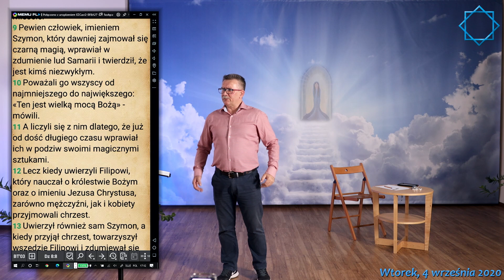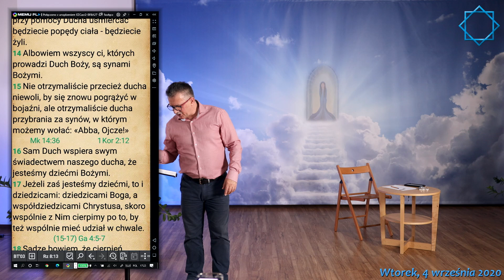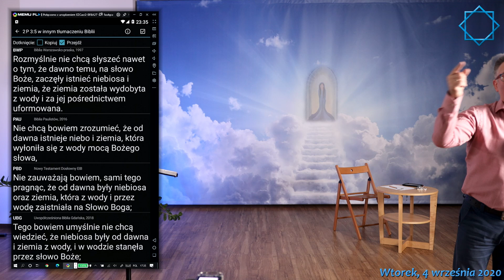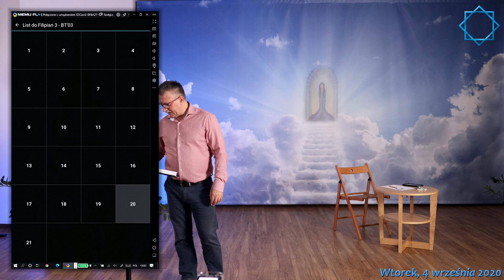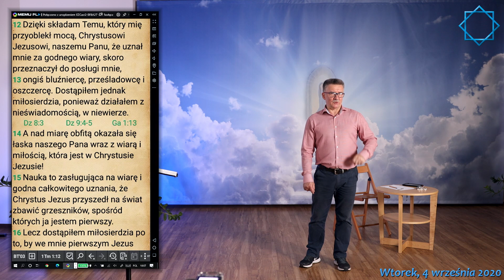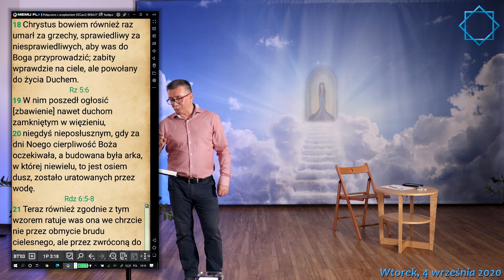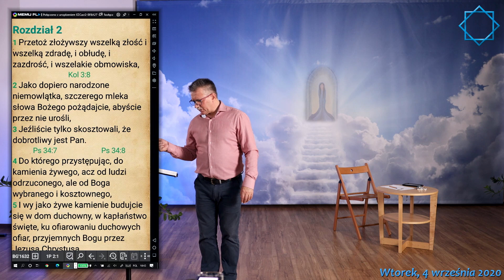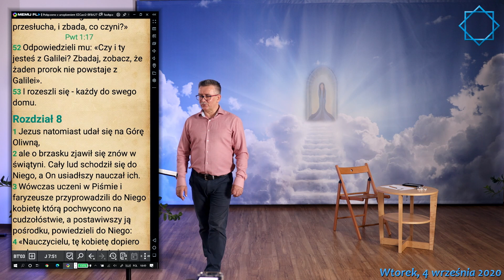STARAJCIE SIĘ NAPRZÓD O KRÓLESTWO I O JEGO SPRAWIEDLIWOŚĆ (MT 6,33)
STRIVE FORWARD FOR THE KINGDOM AND ITS JUSTICE (MT 6:33)

"Pewien człowiek, imieniem Szymon, który dawniej zajmował się czarną magią, wprawiał w zdumienie lud Samarii i twierdził, że jest kimś niezwykłym. Poważali go wszyscy od najmniejszego do największego: «Ten jest wielką mocą Bożą» - mówili. A liczyli się z nim dlatego, że już od dość długiego czasu wprawiał ich w podziw swoimi magicznymi sztukami. Lecz kiedy uwierzyli Filipowi, który nauczał o królestwie Bożym oraz o imieniu Jezusa Chrystusa, zarówno mężczyźni, jak i kobiety przyjmowali chrzest. Uwierzył również sam Szymon, a kiedy przyjął chrzest, towarzyszył wszędzie Filipowi i zdumiewał się bardzo na widok dokonywanych cudów i znaków" (Dz 8,9-13)

Spotykamy się tutaj po to, aby poszukiwać królestwa Bożego. Nie mocy, nie władzy, nie potęgi, ale królestwa Bożego. Proszę zauważyć, sam mag Szymon dziwił się potędze tej, ponieważ jego potęga pochodziła ze sztuczek i jego umiejętności, a Filip czynił to z potęgi wiary. Więc dziwił się temu, bo znał te wszystkie swoje sprawy, a to co poznał było ogromnym zadziwieniem i zachęciło do poszukiwania Chrystusa. Dzisiaj ludzie bardziej poszukują umiejętności maga Szymona, niż Chrystusa, bo chcą mówić językami, chcą cuda czynić, chcą uzdrawiać, chcą wskrzeszać i inne rzeczy czynić. Ale Ewangelia Mt 7,21 mówi bardzo wyraźnie: nie ci, którzy mówią "Panie, Panie!", ale ci, którzy wypełniają wolę Mojego Ojca w Niebie, wejdą do królestwa Bożego. Będą mi mówić "czyniliśmy cuda Twoją mocą, wskrzeszaliśmy Twoją mocą, wyganialiśmy złe duchy Twoja mocą", a Ja im powiem: odejdźcie ode mnie wy wszyscy, którzy czynicie nieprawość, nie znam was. Więc dziwią się dlaczego - przecież czyniliśmy te cuda. - Czy dla cudów to robicie, czy dla królestwa Bożego? Nie szukacie królestwa Bożego, czynicie po to, aby was chwalono, tak jak maga Szymona. Więc można zastanowić się ilu ludzi, chrześcijan dąży do tego co mag Szymon; ogromna ilość ludzi, którzy są chrześcijanami, cierpią na brak cudów, brak mocy i brak władzy. Oni cierpią na brak tej potęgi. Nie poszukują królestwa Bożego, bo królestwo Boże przychodzi do tych, którzy uznali Chrystusa, czyli: odwróć się od swojego grzechu; Chrystus już cię odwrócił od twojego grzechu, ale ty się nie chcesz odwrócić od swojego grzechu.
Spójrzmy na kuszenie szatana, który kusił Jezusa Chrystusa - skłaniał Go do magii. Mówił w taki sposób: jesteś na pustyni już 40 dni, zgłodniałeś, zobacz tu są dwa kamienie, jeśli powiesz niech się staną chlebem, to będą chlebem, sobie je zjesz i się najesz. Jezus Chrystus mówi: nie samym chlebem człowiek żyje, ale każdym słowem, które pochodzi od Boga. Zabrał Go na narożnik światyni i mówi: skocz, a Cię aniołowie obronią. - Nie będziesz wystawiał Pana Boga swojego na próbę. Więc zabrał Go na szczyt świata, postawił Go na szczycie świata, pokazał Mu całe bogactwo Ziemi: zobacz, to wszystko do mnie należy, cała ta Ziemia, jak mi oddasz pokłon, dam Ci to wszystko. Jezus Chrystus mówi: w świętych księgach jest napisane: Panu Bogu jednemu będziesz służył, Panu Bogu jednemu pokłon będziesz oddawał. I szatan odszedł. Skłaniał Go do bogactwa i mocy. A Jezus Chrystus powiedział: Panu Bogu jednemu będziesz służył, Panu Bogu jednemu pokłon będziesz oddawał. To jest wewnętrzna zdolność, zdolność każdego człowieka, wewnętrzna zdolność i nakaz dany przez Boga każdemu człowiekowi. Nie żądał by Bóg tego od człowieka, kiedy nie był by do tego zdolny. Ale jest zdolny do tego wszystkiego, dlatego od niego żąda. Więc powinien cieszyć się: Panie Boże, dziękuję Ci, że żądasz ode mnie tych rzeczy, bo ja nie wiedział bym, że do nich jestem zdolny, i do nich jestem przysposobiony i uzdolniony. Ale, gdy ode mnie żądasz rzeczy niemożliwych, to wiem że jestem do tego zdolny.

WEBINARIUM Piątek 4 września 2020
WEBINAR Friday, September 4, 2020

We are meeting here to seek the kingdom of God. Not power, not power, not power, but the kingdom of God.